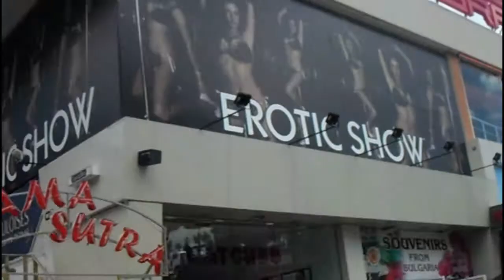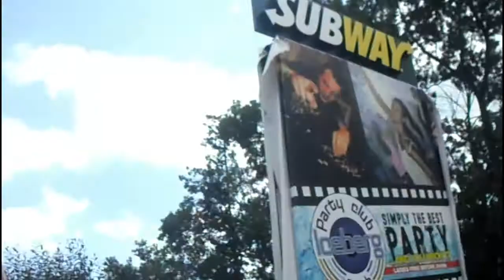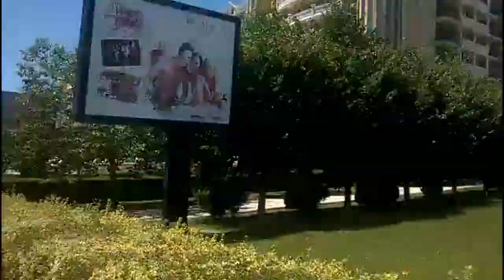SUNNY BEACH /SUNNY BEACH RESORT IN BULGARIA 2017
holidays to sunny beach

Sunny Beach is the largest and most popular beach resort in Bulgaria. It is a Blue Flag winning resort, located in a picturesque and ecologically clean gulf on the Bulgarian Black Sea coast, close to the town of Nesebar, the yacht port of St. Vlas resort and the international airport of Varna (30 km). Sunny Beach is situated along the widest beach strip. With its hundreds of bars and restaurants, multiple entertainment and shops and its developed infrastructure, the resort attracts thousands of tourists from around the world. The tourist season here lasts from May trough October.

Filmed on our vacation in July 2017

Support on iTunes: [coming soon]

3. Credit the artist(s) of the track by including their social network links.